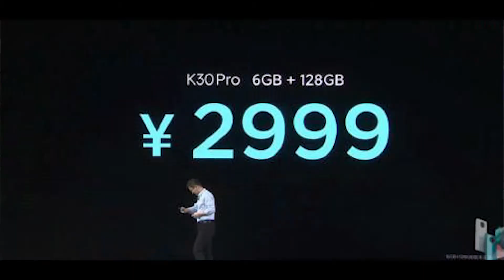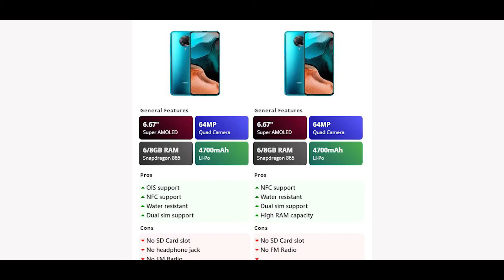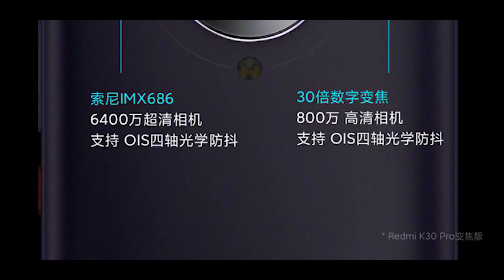Why am I not happy with Redmi K30 Pro - Explain| Really overpriced?| Unbiased option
hello doston, aaj ham aapako yea video mea Redmi K30 pro ka bare mea yea video mea apko bolunga. Yea video mea apko bolunga kiya hea phone ka specification kiya hoga india me price and kiya yea phone overprice hea?. asa kartahu video sabhi ka achha lagega. agar video achha lage to video mea eak like digiyea, Aur channel mea nayea ho to subscribe jarur kijiyea, keauki mea istara ki video banate rahatahoo.